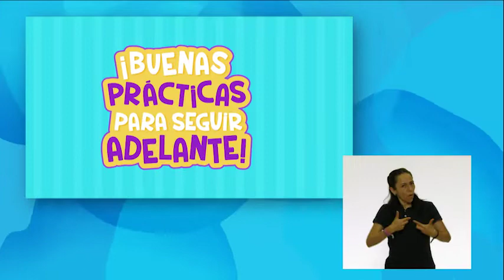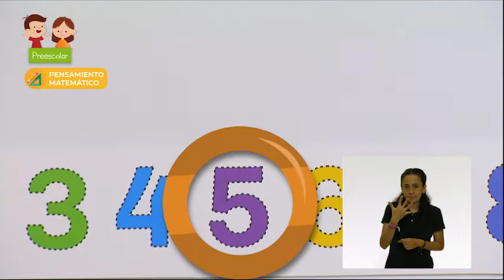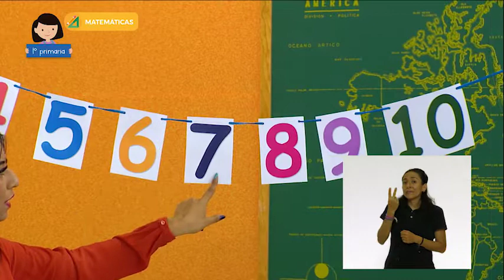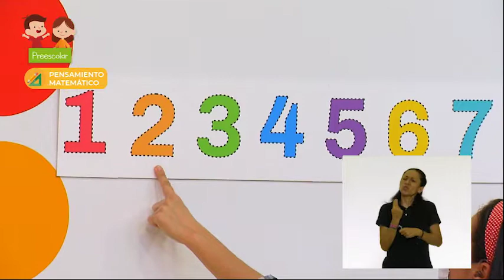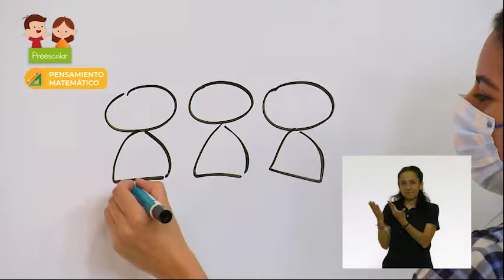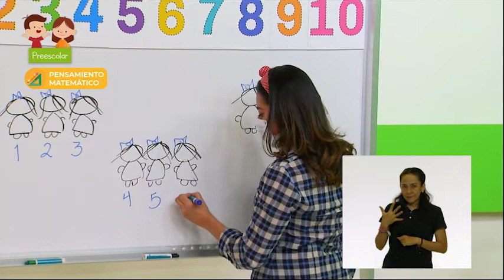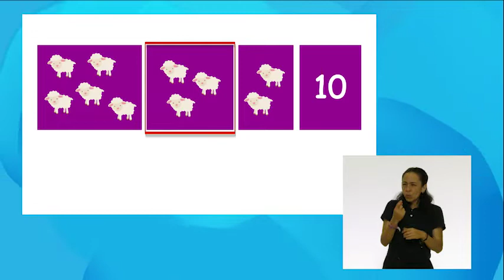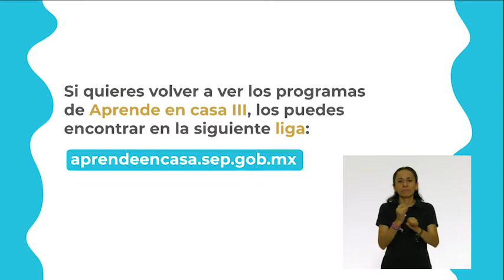1° Primaria » Matemáticas » ¡Resolvemos problemas numéricos!